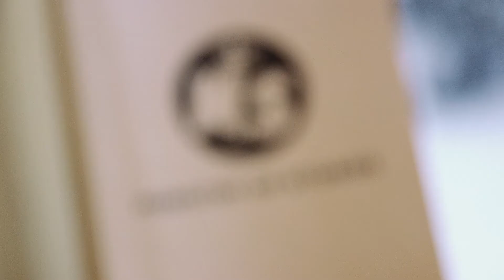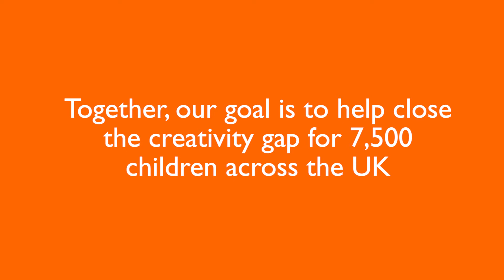Penguin Random House UK and Ministry of Stories partner to help close the creativity gap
We are working with Ministry of Stories, the creative writing and mentoring charity, to help young people discover and reach their creative potential and bridge the creativity gap for thousands of children across the UK.

Watch this video to hear from co-founders Nick Hornby and Lucy Macnab, our CEO Tom Weldon, and some of the school children that attend workshops at Ministry of Stories about the impact our partnership will have.

This partnership sits at the heart of Penguin Random House UK's Creative Responsibility strategy.